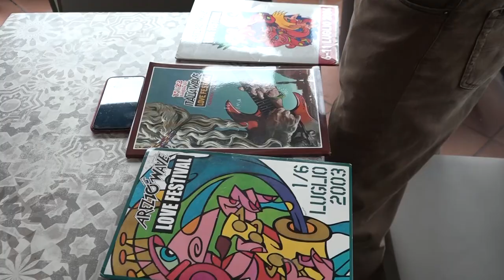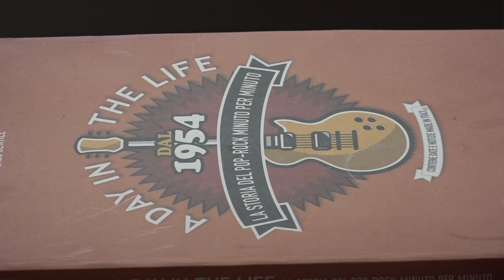Arezzo Wave vola a Parigi con il meglio della musica italiana